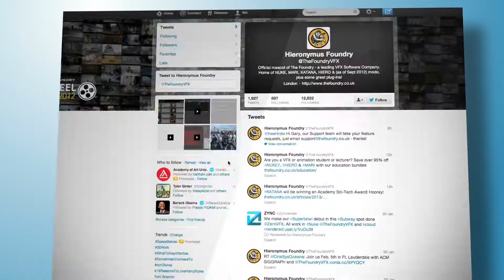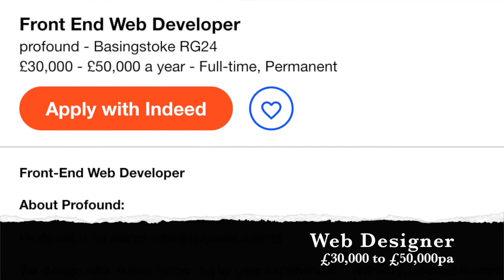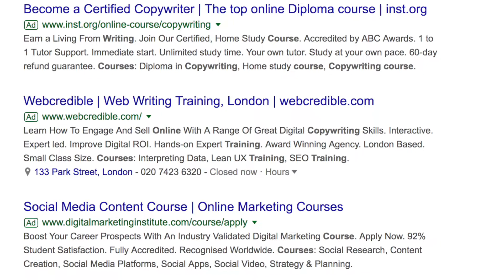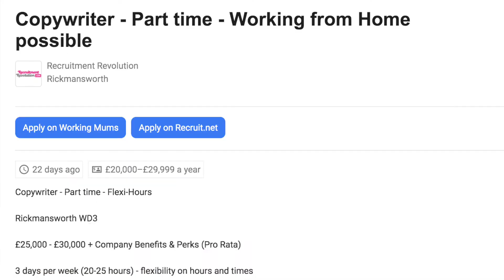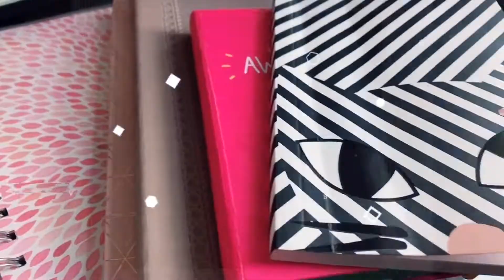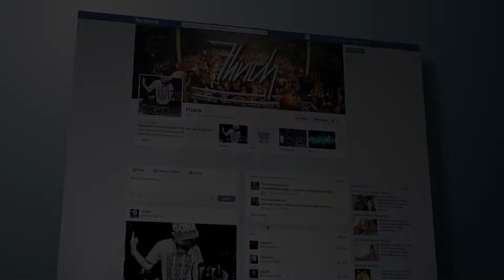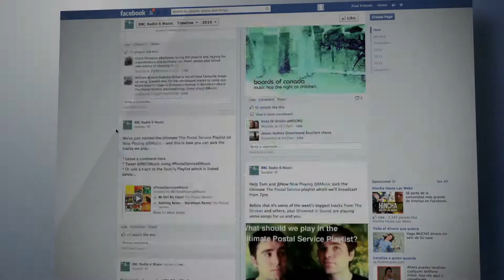Top Working from Home Jobs for 2019 || Work-life Balance || Diamond Education Hub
Cindy Ettienne-Murphy
Managing Director/Education Consultant @ Diamond Education Hub
Ettienne Hub